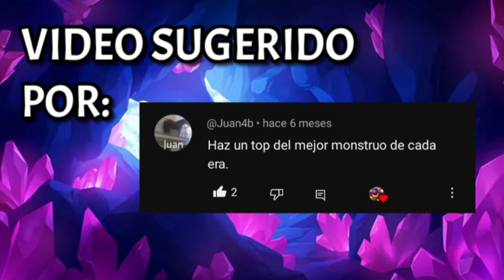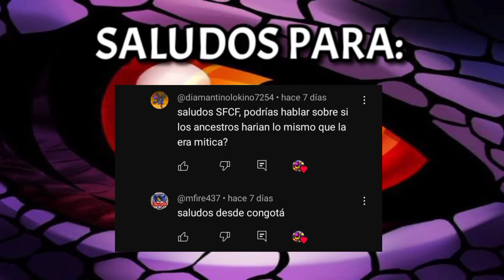EL MEJOR MONSTRUO DE CADA ERA DE MONSTER LEGENDS